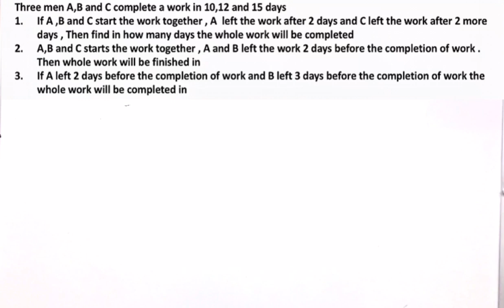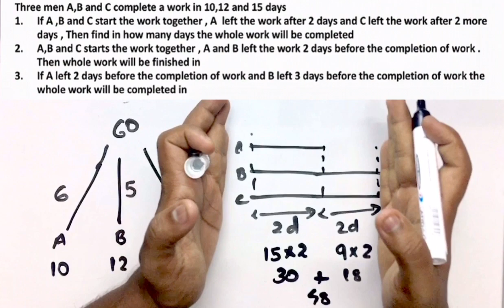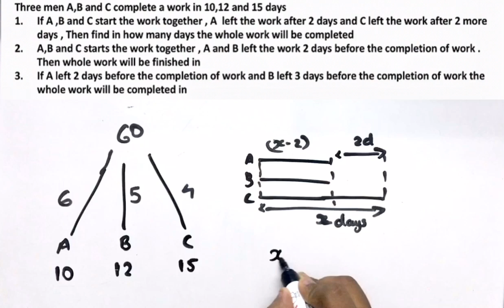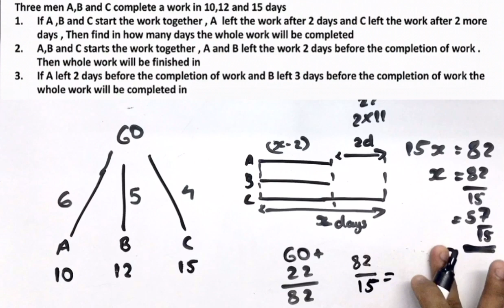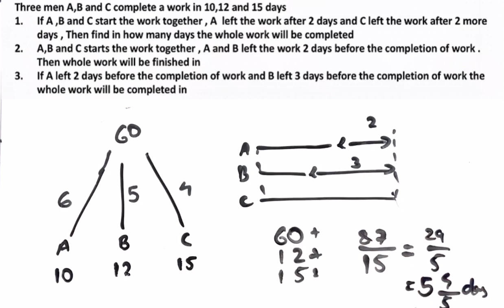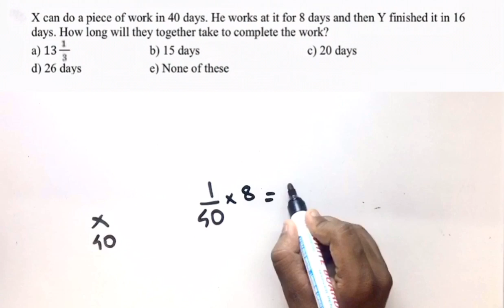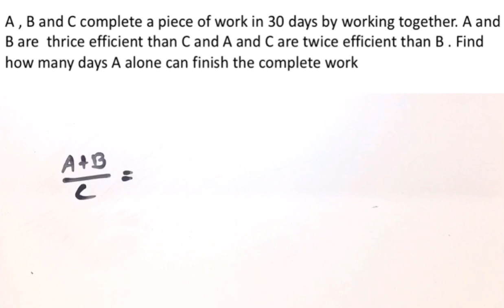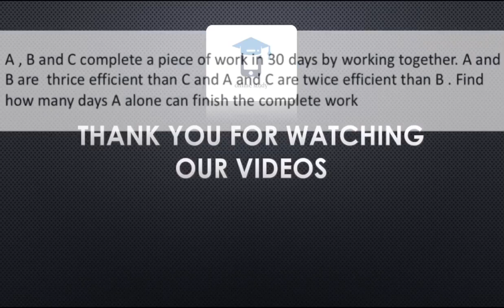Time and Work | Class - 2 | RRB NTPC | GROUP D | SSC CGL | CHSL | MTS | Online Study